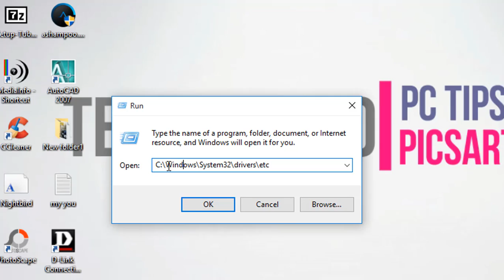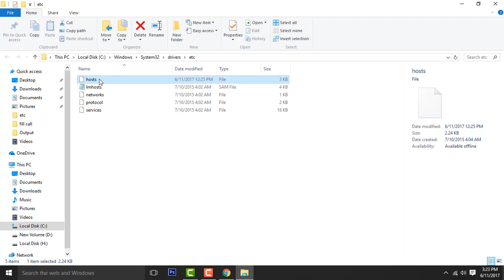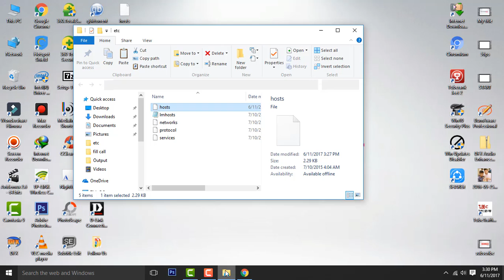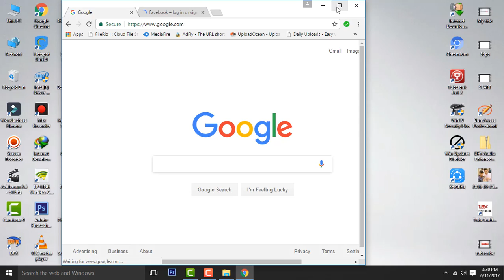How to block any website in windows 7,8.1,10||2017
in this video i am going show you how to  block website by editing host file.